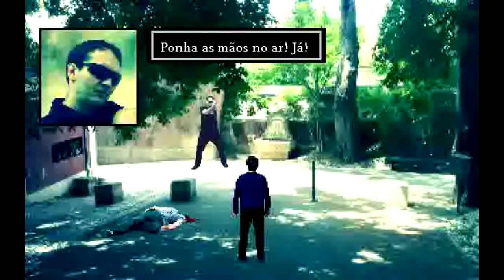A Perfectly Normal - Date in the Park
It went as well as I expected...

Sneaky Bass Latina by Doug Maxwell and Jimmy Fontanez

Cuban Sandwich by Doug Maxwell